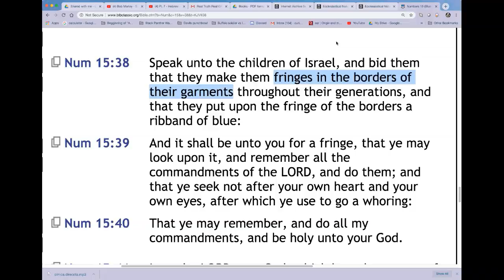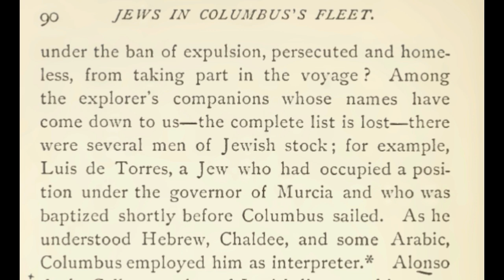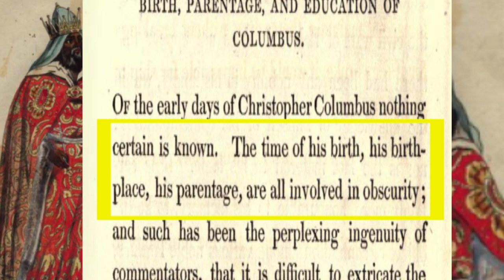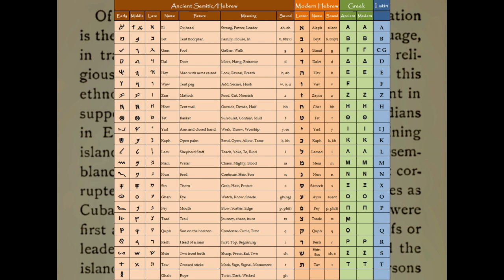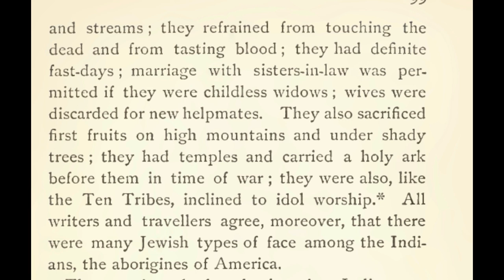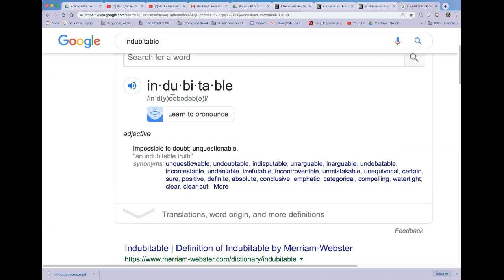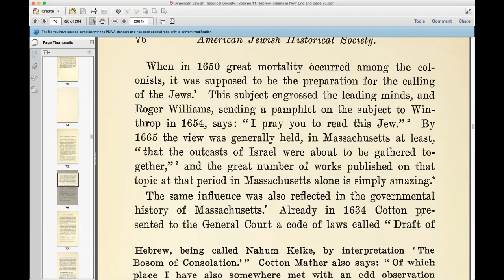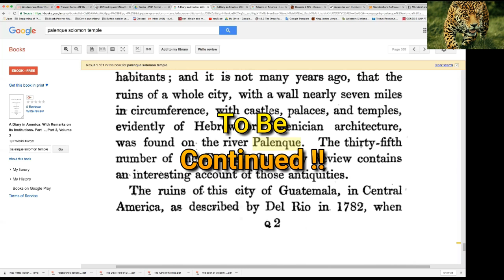Pt. 8 - Hebrew Aboriginals of America // Fringes, Ebrah, Feather / Columbus Hebrew interpreter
This is Part 8 of the series "Hebrew Aboriginal Copper Colored Tribes of America" Who are the true biblical Hebrews? I hope that in these next parts of this series that I upload you allow me to show you all the correlation and evidence that exist here in the America's that a lot of the tribes here resembled the people spoken of in the Torah ("Old" testament). I have a lot of info and parts coming. If you have not watched part 1 to 7 Please go watch them too for the full correlation …. here is the playlist

"The Indian who wrought the rude outlines  upon the rock at Dighton, little dreamed that his  work would ultimately come to be regarded as affording INDUBITABLE evidence of  Hebrew, Phoenician, and Scandinavian adventure and colonization in  America"   -  Book below,  Page 81...

INDUBITABLE MEANING:   "impossible to doubt; unquestionable.
"an indubitable truth"
synonyms: unquestionable, undoubtable, indisputable, unarguable, inarguable, undebatable, incontestable, undeniable, irrefutable, incontrovertible, unmistakable, unequivocal, certain, sure, positive, definite, absolute, conclusive, emphatic, categorical, compelling, watertight, clear, clear-cut;
beyond doubt, beyond the shadow of a doubt, beyond dispute, beyond question, not in question, not in doubt;
rareirrefragable, apodictic
"he furnished indubitable evidence of his identity”

Ebrah - Eber = Pinion / Feather

more books!